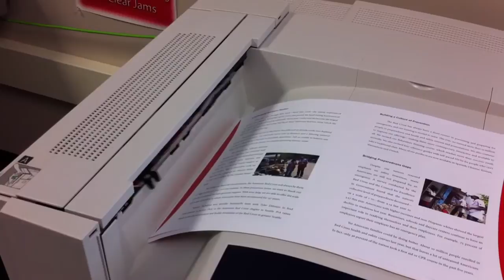Xerox 7760DX duplexing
Xerox Phaser 7760DX duplexing a tabloid (11"x17") sheet.

I was surprised when it started sucking the page back in, but it's duplexing in this manner that makes the Phaser 7760DX at least a foot shorter than the old HP 9500 series colour laser printer it replaced.

I thought it was cool.